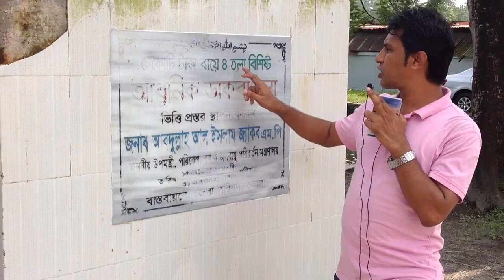চরফ্যাসনকে পর্যটননগরী গড়ে তুলতে নবনির্মিত আধুনিক বহুতল ডাক বাংলো তৈরি করলেন জ্যাকব এমপি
Head Office: 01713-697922, Shantinagar, Palton, Dhaka - 1217.
Corporate Office: 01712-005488, Jhilmil project, Keranigonj, Dhaka - 1310.
Zonal Office: 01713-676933, Bogartek, Barobari, Gazipur - 1704.
Local Office: 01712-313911, Fassiongonj, Charfassion, Bhola - 8340.